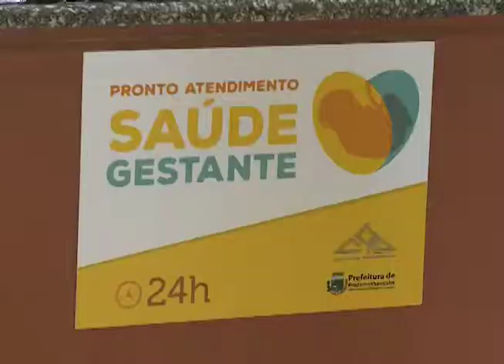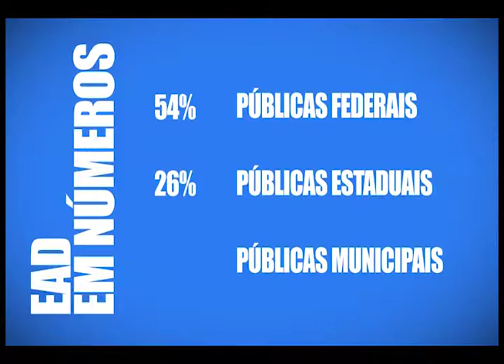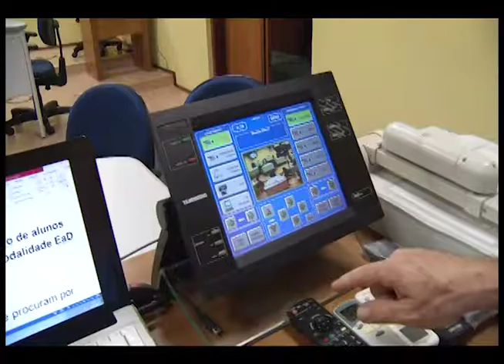Pinda inaugurou o Pronto Atendimento Saúde a Gestante. ED 448 Bloco 2